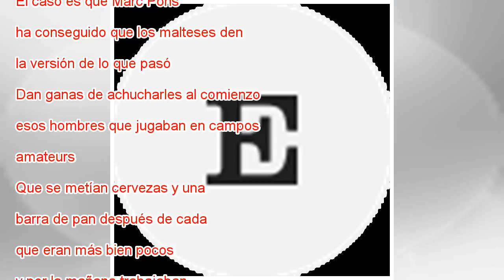Naranjito y los limones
Señor, Gordillo y Goicoechea celebran la victoria en el 12-1. RAÚL CANCIO El españolito medio sabe más del 12-1 a Malta que de cualquier otro partido en color, aunque es necesario ser un cuarentón largo para recordarlo. España venía de fracasar en su...